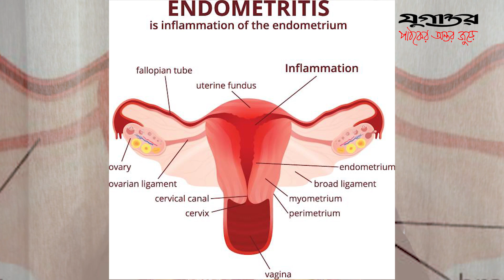এন্ডোমেট্রিওসিস কী? জেনে নিন গুরুত্বপূর্ণ নানা অজানা তথ্য